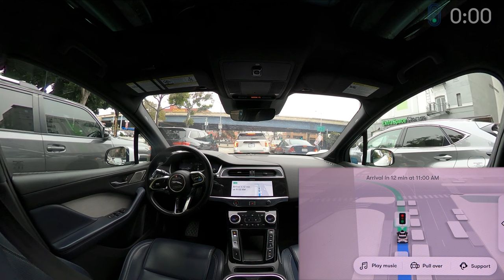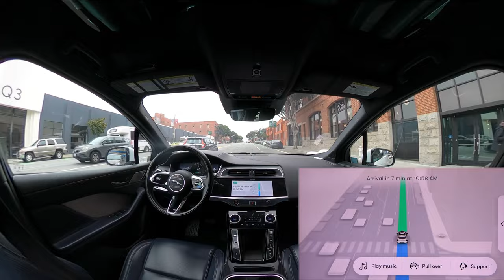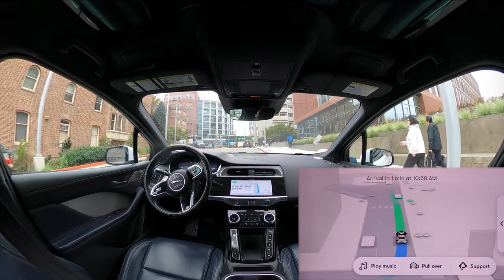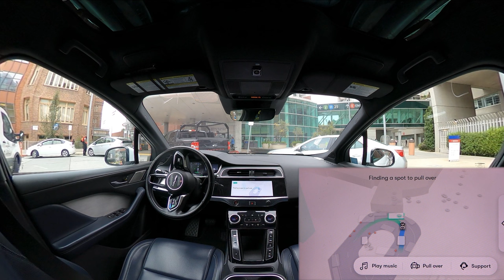Waymo SF: Hospital traffic chaos | JJRicks Rides With Waymo #136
Timestamps:
00:00 Ride continues
00:10 Pedestrian yield and stop sign
03:00 Pedestrians in crosswalk interesting interaction
12:15 Neat unprotected left
13:10 Hospital traffic, chaos ensues